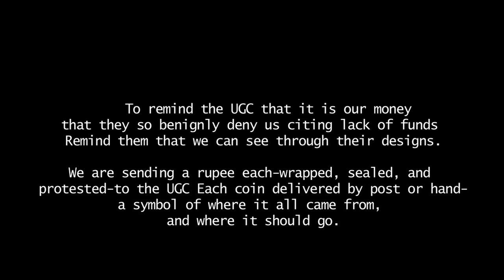Ye Hai Bharat Meri Jaan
"Organised By Mumbai Students Solidarity*

There comes a time when you have to walk the streets, and proclaim to all - "I don’t believe. Main nahi manta.

If the UGC can scrap the non-net fellowship citing lack of funds - a meager 97 crores for an entire youths’ education - we are here to say that we don’t believe. Their attempts at restructuring social science education, we can see and we shall not let it happen.

We at the Shiksha ka Sikka campaign are doing just that, albeit differently. While those in Delhi occupy UGC, get beaten up, and donate their blood to the streets, we, all over India, are undertaking a symbolic campaign to say that it is our people’s money that you have, and education is our people’s right.

They seem to have forgotten, so we are going to remind them. We are now going to send a rupee each - wrapped, sealed, and posted- to the UGC. Each coin delivered by post or hand - a symbol of where it all came from, and where it should go. To the people.